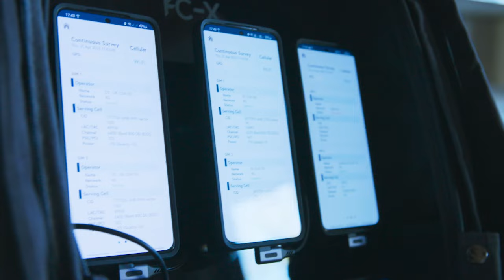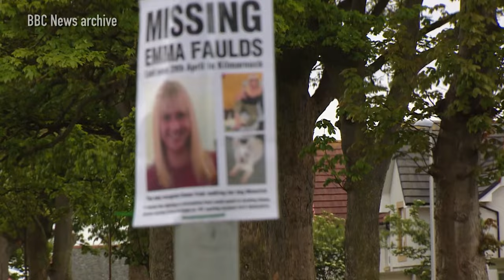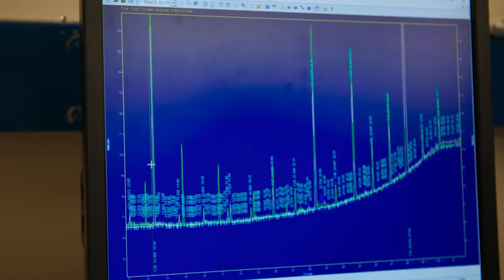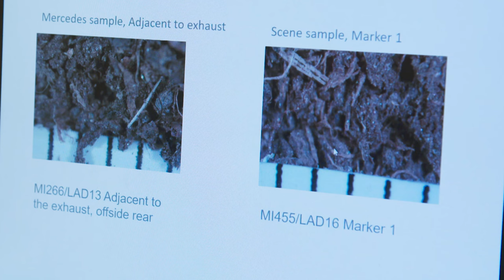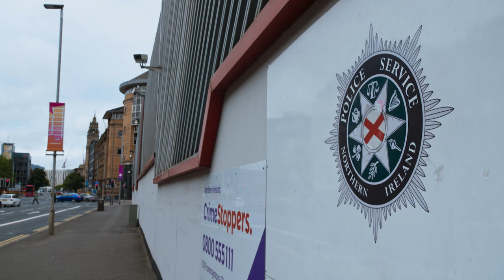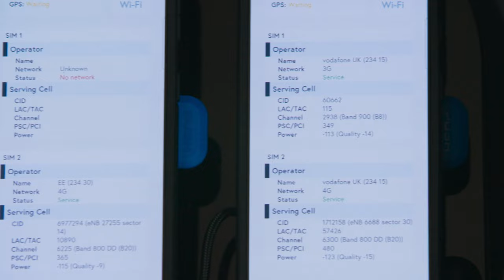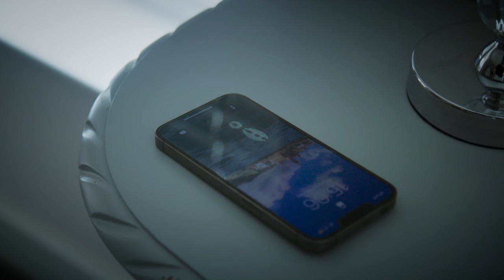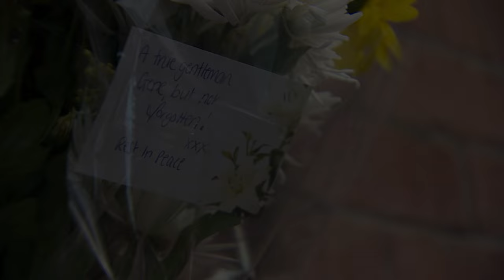The Shocking Truth of Christopher Robinson's Betrayal | FULL DOCUMENTARY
In the case of Emma Folds' murder, soil analysis of mud-soiled boots led to the discovery of her body in Galloway Forest Park.

Expert Witness - from Season 2 Episode 2 "TMystery of the Playground Shooter and Signature of a Killer": After a child is mysteriously shot, a ballistics expert helps find who fired the gun and from where. When the body of a woman is found in a river, a handwriting analyst helps solve the crime.

A Scottish soil specialist cracks a notorious double murder. A linguist deciphers a deadly text written in slang. A gemologist uncovers the fatal flaw in a diamond scam. Celebrating the unsung courtroom heroes who helped solve some of the most complex crimes, Expert Witness reveals how forensic specialists of all kinds used science, determination, and mind-blowing expertise to uncover critical hidden clues in everything from pollen, bones, and shoe treads to fly larvae, fibres, and digital fingerprints.

With first-person accounts from victims and families, experts and investigators, and the reporters who covered the case, it’s a fascinating journey where invisible signs bear silent witness to fraud, forgery, cover-ups, and murder.